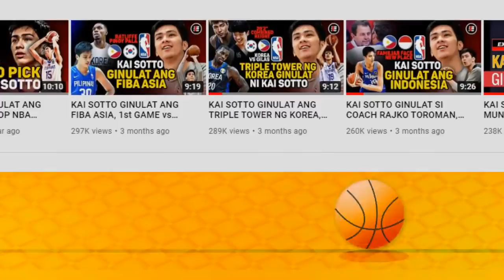KAI SOTTO TOTOONG GINULAT ANG MUNDO, IMPRESSIVE 1ST GAME VS KOREA | HINDI LANG HYPE, BUT FOR REAL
A FREE way to help with this channel up and running is by Liking, Sharing, Commenting and watching this video from start to finish without skipping... and please don't forget also to subscribe and click the notification bell for new updates. The best kayo! Maraming Salamat Po!

This is EXPRESS INFO channel ... mga gwapo, let’s keep supporting the Filipino's ultimate dream of making it to the NBA.

The content of this channel isn’t only limited to sports updates and news, but rather it also expresses OPINIONS.

The views and opinions expressed on this channel are based on my personal knowledge and does not necessarily reflect and represent the names and personalities mentioned by this channel’s videos.

My thoughts and opinions may change from time to time, as new developments unfold